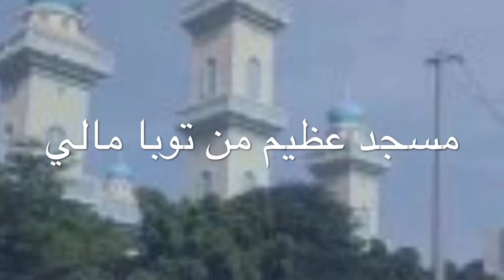17 Leçon de fikhou kitab Muqaddimah كتاب مقدمة par Marou balla Sylla Touba mali sali kiti islam